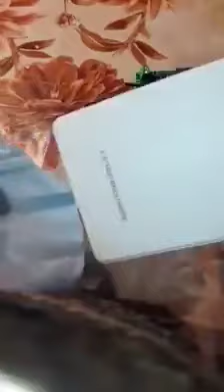What's inside your mask? 🤔 😑